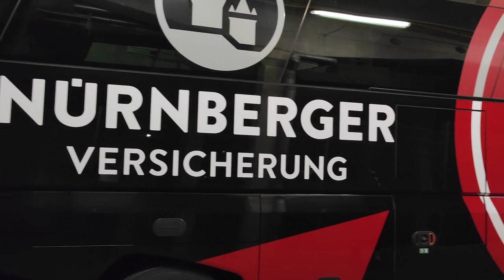MEGA CHOREO & LAST MINUTE PUNKT🥳 Hansa vs. Nürnberg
Heute war ein besonderer Spieltag, denn wir hatten den Club aus Nürnberg zu Gast. Am Ende gab es am 16 Spieltag der 2. Bundesliga ein 1:1 Unentschieden.